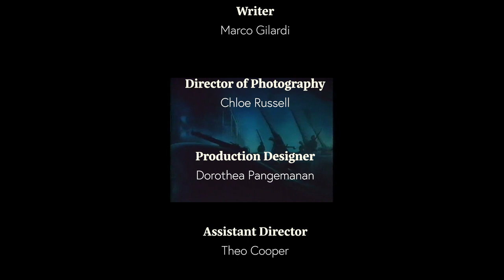Shmuck Etiquette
A short film for COMM 290 at Calvin University. This production was a majority of the crews first time on set. The entire film needed to be shot in 3 hours or less. I was Director of Photography, managed lighting, and did a lot of producing.